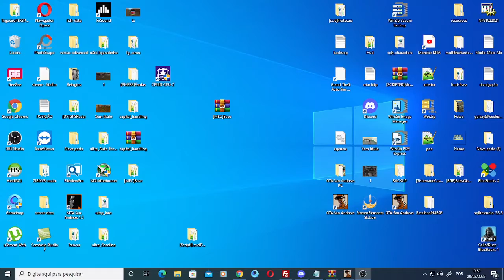SISTEMA DE CHAMADO CAPITAL CENTRAL RP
››CAPITAL CENTRAL RP
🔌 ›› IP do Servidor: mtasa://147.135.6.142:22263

▂▃▂▃▂▃▂▃▂▃▂▃▂▃TAGS IGNOREM▃▂▃▂▃▂▃▂▃▂▃▂▃▂
samp android bpc,samp android rp,samp android bpv, kamikaze fivem, fivem server brasileiro
samp android servidores,samp android crashando,samp android bvp,samp android com armas,samp android policia,samp android novo servidor,samp android bfl,
samp android fica saindo,samp android first person,samp android fechando sozinho,samp android flin rp,blrp samp android fuga,gta samp android freeroam,samp android gm,
samp android gamemode,gta samp android gameplay,host samp android gratis,gta samp android policia,
gta samp android bpc,servidor gta samp android,gta samp bpf android,discord gta samp android bmrp,samp android hack,bpf samp android hack,hack sobeit samp android,
samp android multiplayer,bpc samp android modificado,
blrp samp android modificado,bpf samp android modificado,fivem samp android,samp android novo,
samp android novo server,gta samp android novo server,
gta samp android nao conecta,nação z samp android,
voip no samp android,fuga no samp android,
novo servidor samp android 2019, samp android online rpg,samp android online rp,o melhor,samp android,
samp android primeira pessoa,samp android pvp,samp android pm,samp android png,samp android play shox,
samp android parou de funcionar,samp android pgrp,samp android play global,rpg samp android,samp android rpg,